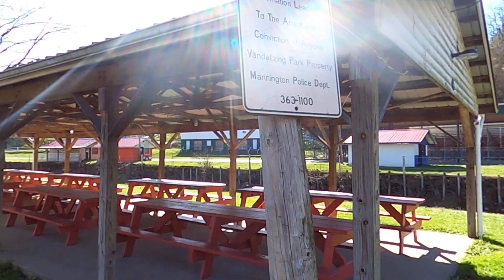Hough Park - Mannington, West Virginia | Virtual Tour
Welcome to our virtual tour of Hough Park in Mannington, WV – a serene slice of nature and a beloved gathering spot for locals. 🌳 Nestled in the heart of this small town, Hough Park is where Mannington’s charm and community spirit come together. From peaceful picnics to exciting ball games, this park is a cherished backdrop for outdoor activities and lifelong memories.

Join us as we take you on an immersive stroll through this quiet yet vibrant park. As you step onto the lush green lawns, you’ll be greeted by the towering trees that offer shade on hot summer days. The park’s playground, with its swings and slides, is always filled with laughter as children make the most of sunny afternoons. Nearby, you’ll find picnic shelters where families gather for reunions, birthday parties, and local events.

Hough Park is also home to sports fields where softball and baseball games take place, bringing the community together on game days. Whether you're cheering from the bleachers or taking part in the action, the park’s athletic spirit is infectious. And if you're just looking for a quiet moment, the walking paths around the park offer a peaceful escape, perfect for a leisurely stroll.

Whether you’re a Mannington local who has grown up spending time here or a visitor looking to explore a true small-town gem, this virtual tour of Hough Park offers a glimpse into the simple yet meaningful moments that unfold in this community haven.

So grab your virtual walking shoes, and let’s take a walk through Hough Park together. Hit play now and enjoy the beauty and spirit of Mannington. 🌿🎥